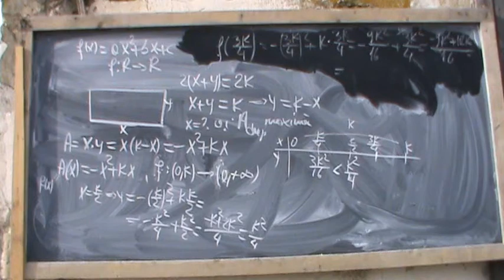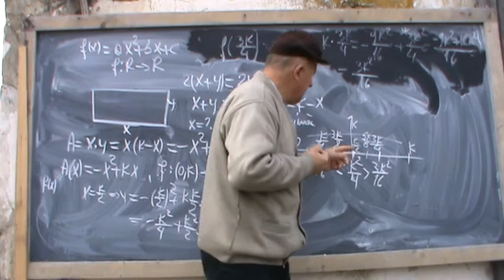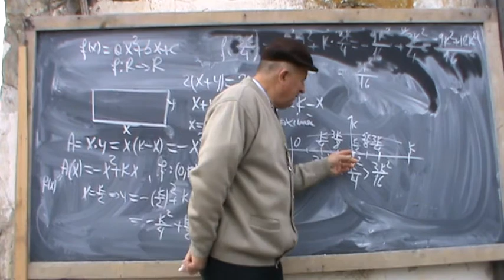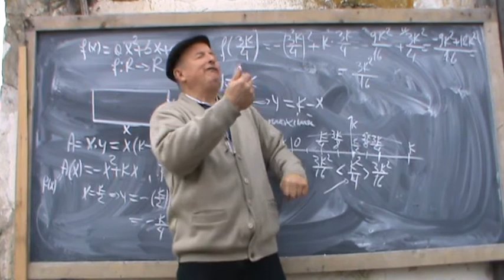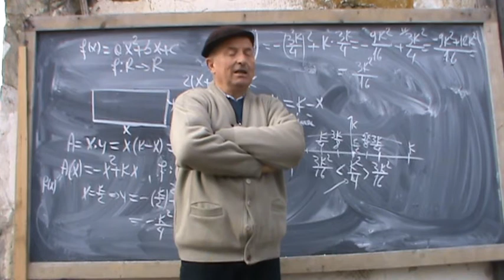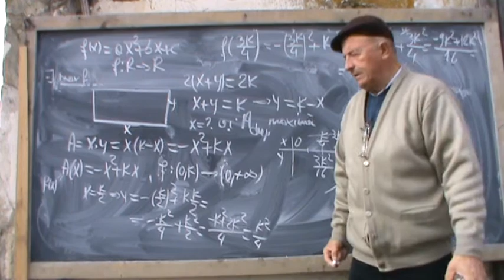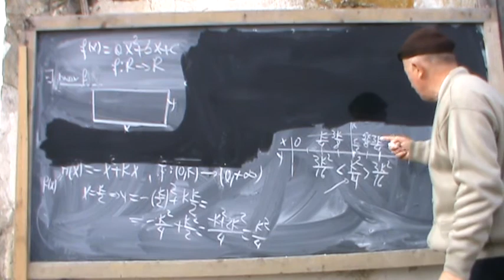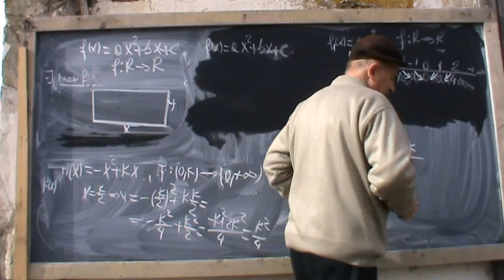5. Bazele Matematicii: Lectia 12 - Functii - clasa 12 5/10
Ce inseamna o functie? Practica impune notiunea? Cum rezolvam probleme de maxim sau de minim? VIZIONATI: